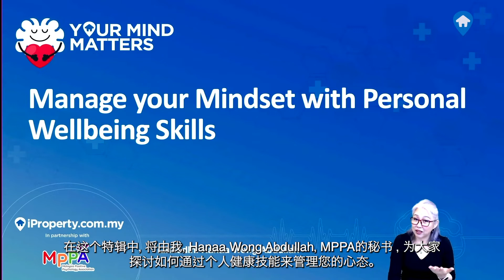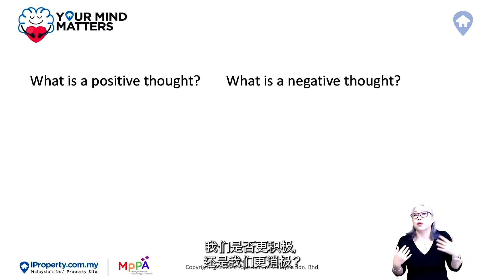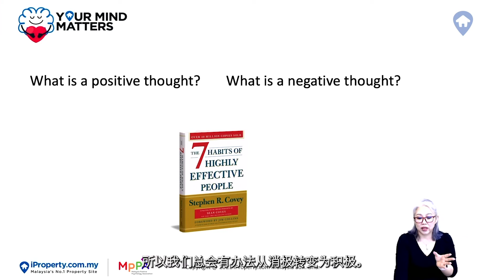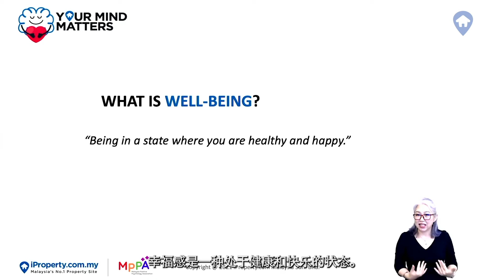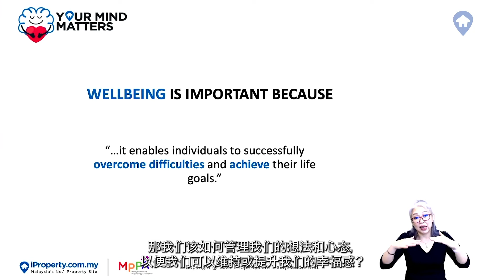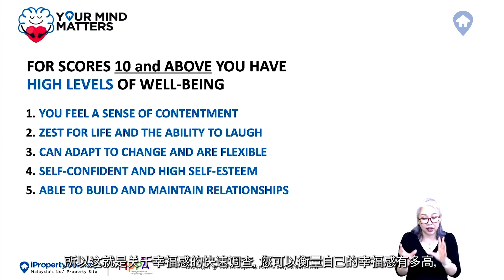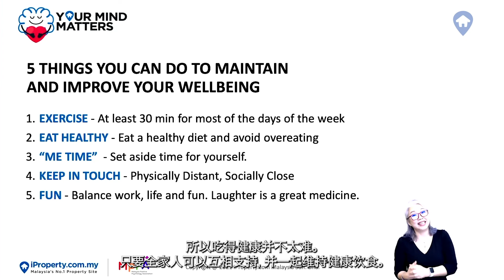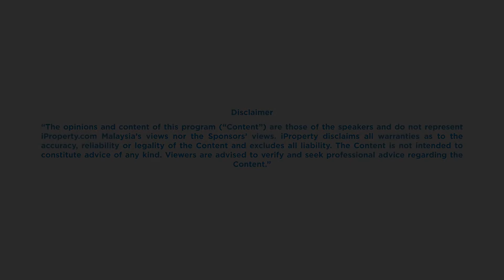Your Mind Matters - Manage Your Mindset With Personal Well-being Skills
[with Chinese subtitles] Your mindset can impact your personal wealth. Learn more about personal well-being skills, which can help in managing your mindset. Get insights and useful tips from Hanaa Wong Abdullah, Secretary of Malaysia Positive Psychology Association.